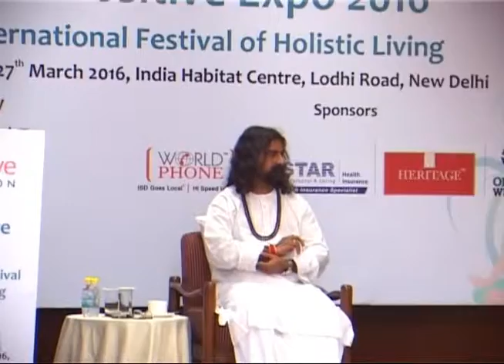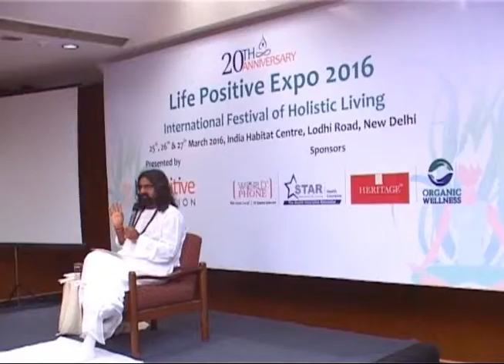Mohanji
Mohanji at the LifePositiveExpoDelhi 2016.